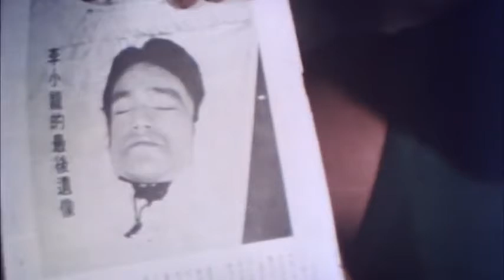The Black Dragon Revenges the Death of Bruce Lee (1975) - Trailer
Long zheng hu dou jing wu hun